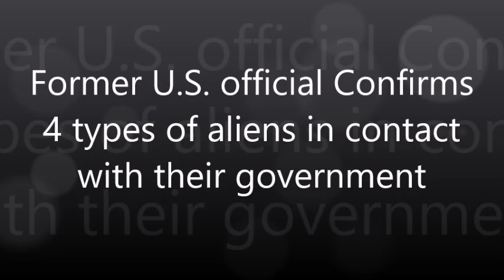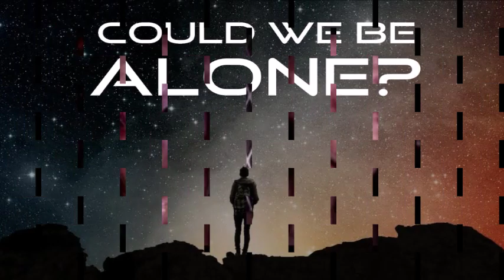Former U.S. official Confirms 4 types of aliens in contact with their government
Richard Doty, a retired Air Force officer, in an interview with Dr. Steven Greer, said: "The US government knows at least four different species of aliens that have visited our world."